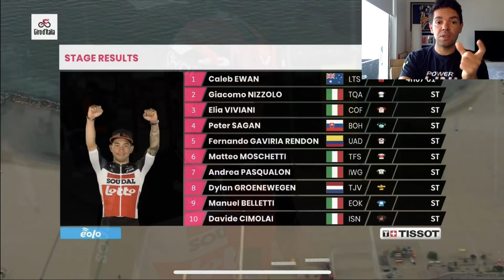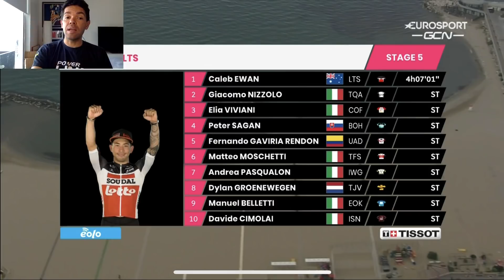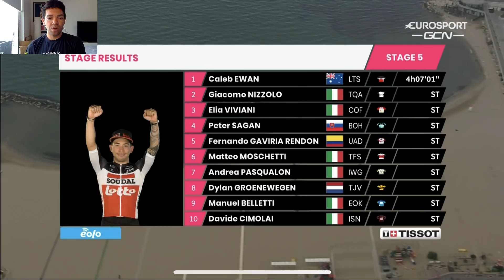5ª Etapa Giro D'Itália 2021 Etapa de Eliminações